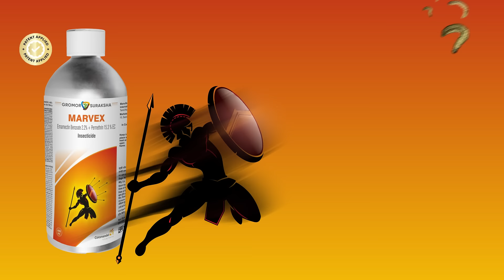ಮರಿಹುಳುಗಳ ವಿರುದ್ಧ ಅತ್ಯುತ್ತಮ ಕೀಟನಾಶಕ । Best Insecticide against Caterpillars | Coromandel Marvex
ಮಾರ್ವೆಕ್ಸ್ ಒಂದು ಕ್ರಾಂತಿಕಾರಿ ಕೀಟನಾಶಕವಾಗಿದ್ದು, ನಿಮ್ಮ ಬೆಳೆಗಳನ್ನು ವ್ಯಾಪಕ ಶ್ರೇಣಿಯ ಹಾನಿಕಾರಕ ಕೀಟಗಳಿಂದ ರಕ್ಷಿಸಲು ವಿನ್ಯಾಸಗೊಳಿಸಲಾಗಿದೆ. ಎಮಾಮೆಕ್ಟಿನ್ 2.2% ಮತ್ತು ಪರ್ಮೆಥ್ರಿನ್ 15.3% ನ ವಿಶಿಷ್ಟವಾದ ಸಿನರ್ಜಿಸ್ಟಿಕ್ ಸಂಯೋಜನೆಯೊಂದಿಗೆ, ಮೊಟ್ಟೆಗಳು, ಲಾರ್ವಾಗಳು ಮತ್ತು ವಯಸ್ಕರು ಸೇರಿದಂತೆ ವಿವಿಧ ಕೀಟ ಹಂತಗಳ ವಿರುದ್ಧ ಮಾರ್ವೆಕ್ಸ್ ಸಾಟಿಯಿಲ್ಲದ ಪರಿಣಾಮಕಾರಿತ್ವವನ್ನು ನೀಡುತ್ತದೆ.

ಪ್ರಮುಖ ಪ್ರಯೋಜನಗಳು:

● ತ್ವರಿತ ನಾಕ್‌ಡೌನ್: ಮಾರ್ವೆಕ್ಸ್‌ನ ಪ್ರಬಲ ಸೂತ್ರದೊಂದಿಗೆ ಕೀಟಗಳ ಕ್ಷಿಪ್ರ ನಿಯಂತ್ರಣವನ್ನು ಅನುಭವಿಸಿ.

● ಪ್ರತಿರೋಧ ನಿರ್ವಹಣೆ: ನಿಮ್ಮ ಬೆಳೆಗಳಿಗೆ ದೀರ್ಘಾವಧಿಯ ರಕ್ಷಣೆಯನ್ನು ಖಾತ್ರಿಪಡಿಸುವ, ಕೀಟನಾಶಕ ಪ್ರತಿರೋಧವನ್ನು ಎದುರಿಸಲು ಮಾರ್ವೆಕ್ಸ್ ಸಹಾಯ ಮಾಡುತ್ತದೆ.

● ವೇಗವಾಗಿ ಕೊಲ್ಲುವುದು: ಗುರಿಪಡಿಸಿದ ಕೀಟಗಳನ್ನು ಮಾರ್ವೆಕ್ಸ್‌ನ ಉನ್ನತ ಕೊಲ್ಲುವ ಶಕ್ತಿಯೊಂದಿಗೆ ಪರಿಣಾಮಕಾರಿಯಾಗಿ ಮತ್ತು ಪರಿಣಾಮಕಾರಿಯಾಗಿ ನಿಯಂತ್ರಿಸಿ.

● ಕ್ಯಾಟರ್ಪಿಲ್ಲರ್ನ ಅತ್ಯುತ್ತಮ ನಿಯಂತ್ರಣ: ವಿನಾಶಕಾರಿ ಮರಿಹುಳುಗಳನ್ನು ಎದುರಿಸಲು ಮಾರ್ವೆಕ್ಸ್ ವಿಶೇಷವಾಗಿ ಪರಿಣಾಮಕಾರಿಯಾಗಿದೆ.

ಉತ್ಪನ್ನದ ವಿವರಗಳು:

● ವರ್ಗ: ಅವೆರ್ಮೆಟಿನ್ + ಸಿಂಥೆಟಿಕ್ ಪೈರೆಥ್ರಾಯ್ಡ್

● ಕ್ರಿಯೆಯ ಮೋಡ್: ಸ್ನಾಯುವಿನ ಸಂಕೋಚನವನ್ನು ಪ್ರತಿಬಂಧಿಸುತ್ತದೆ + ಸೋಡಿಯಂ ಚಾನಲ್ ಮಾಡ್ಯುಲೇಟರ್

● ಹೊಂದಾಣಿಕೆ: ಮಾರುಕಟ್ಟೆಯಲ್ಲಿ ಹೆಚ್ಚಿನ ಕೀಟನಾಶಕಗಳು ಮತ್ತು ಶಿಲೀಂಧ್ರನಾಶಕಗಳೊಂದಿಗೆ ಹೊಂದಿಕೊಳ್ಳುತ್ತದೆ

● ಫೈಟೊಟಾಕ್ಸಿಸಿಟಿ: ನಿರ್ದೇಶನದಂತೆ ಬಳಸಿದಾಗ ಸಸ್ಯಗಳ ಮೇಲೆ ಯಾವುದೇ ಹಾನಿಕಾರಕ ಪರಿಣಾಮಗಳಿಲ್ಲ

● ಪ್ಯಾಕ್ ಗಾತ್ರಗಳು: 75ml, 150ml, 300ml, 600ml ಮತ್ತು 900ml ನಲ್ಲಿ ಲಭ್ಯವಿದೆ

ಅದ್ಭುತ ಮಾರ್ವೆಕ್ಸ್‌ನ ಶಕ್ತಿಯನ್ನು ಅನುಭವಿಸಿ

ನಿಮ್ಮ ಬೆಲೆಬಾಳುವ ಬೆಳೆಗಳನ್ನು ಕೀಟಗಳ ಬಾಧೆಯಿಂದ ರಕ್ಷಿಸಿ ಮತ್ತು ಮಾರ್ವೆಕ್ಸ್‌ನೊಂದಿಗೆ ಸಮೃದ್ಧವಾದ ಸುಗ್ಗಿಯನ್ನು ಖಚಿತಪಡಿಸಿಕೊಳ್ಳಿ. ಇದರ ವಿಶಿಷ್ಟ ಸಂಯೋಜನೆ, ತ್ವರಿತ ನಾಕ್‌ಡೌನ್ ಮತ್ತು ಮರಿಹುಳುಗಳ ಅಸಾಧಾರಣ ನಿಯಂತ್ರಣ, ಪ್ರತಿರೋಧ ನಿರ್ವಹಣೆಯೊಂದಿಗೆ ಪರಿಣಾಮಕಾರಿ ರಕ್ಷಣೆಯನ್ನು ಬಯಸುವ ರೈತರಿಗೆ ಇದು ಆದರ್ಶ ಆಯ್ಕೆಯಾಗಿದೆ.

to learn about Coromandel Marvex